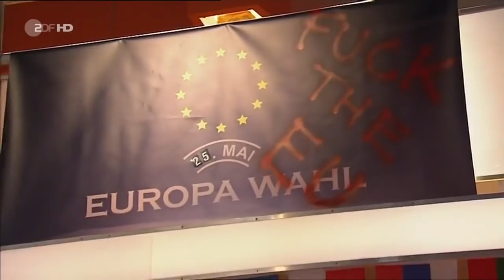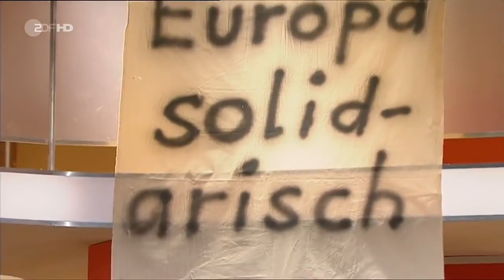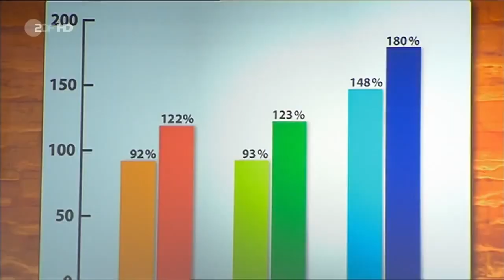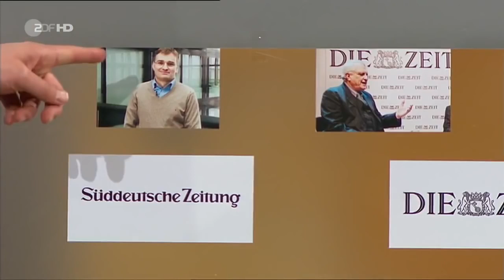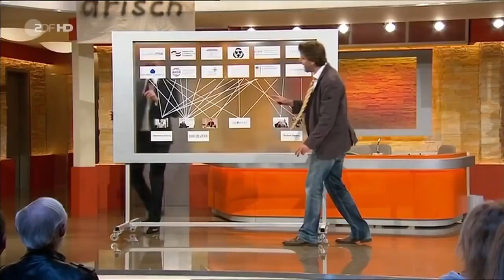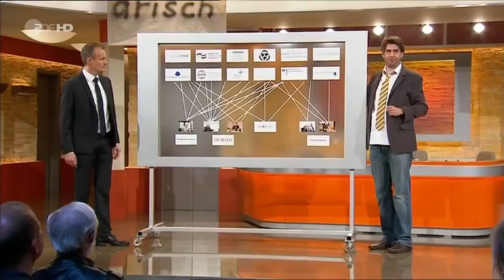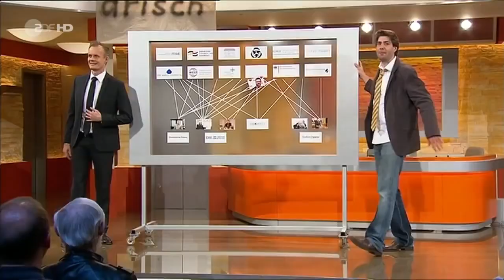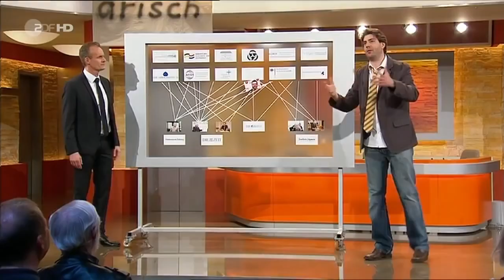Die Anstalt Verbotene Folge vom 29 04 2014 Klage vor Gericht einstweilige Verfügung